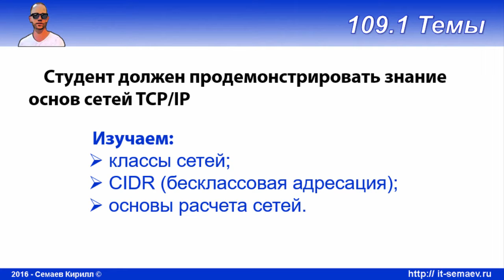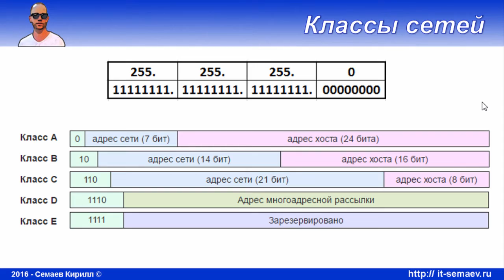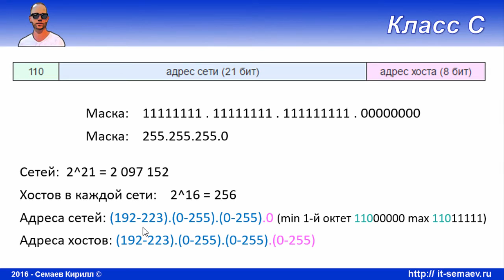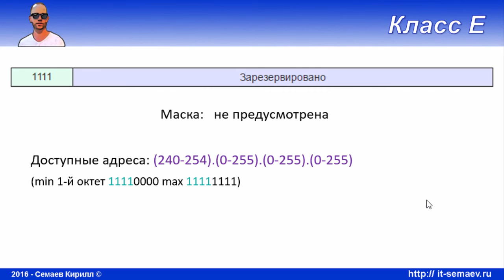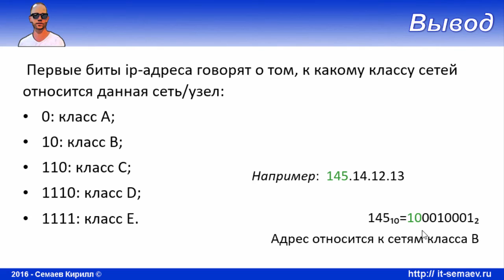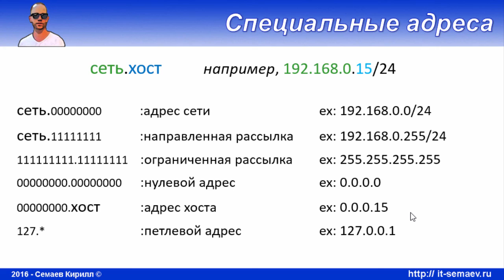LPIC 109.1 часть вторая. Классовая адрессация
Разбираемся с классами сетей и специальными адресами.